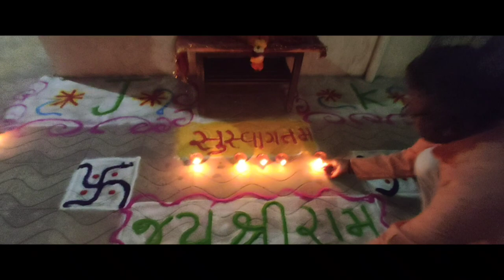Ayodhya Ram Mandir Celebration 🎊 | MEHSANA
Ayodhya Ram Mandir Celebration

We celebrated Shree Ram ayodhya mandir inogration function in our city